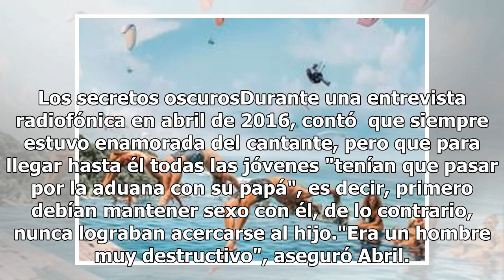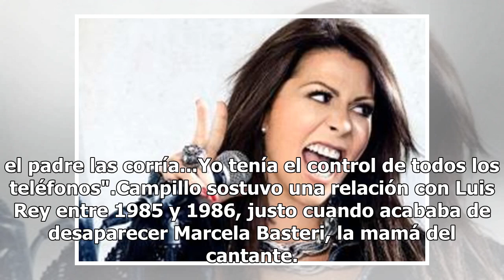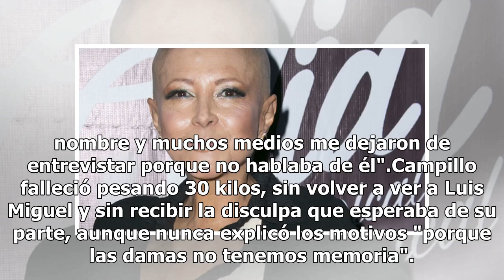Ella es la mujer que fue amante de Luis Miguel y de su padre Luisito Rey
La actriz y cantante reveló durante una entrevista cómo es que llegó hasta Luis Miguel. (FOTO TOMADA DE LA WEB)Estamos a dos capítulos de que finalice "Luis Miguel La Serie" y hasta ahora el personaje de Abril Campillo no aparece, aunque diversos medios aseguren que fue una mujer importante en la vi...